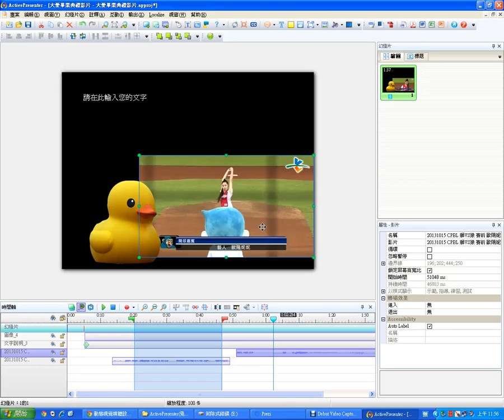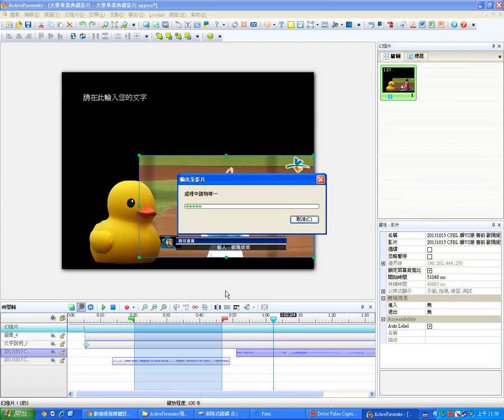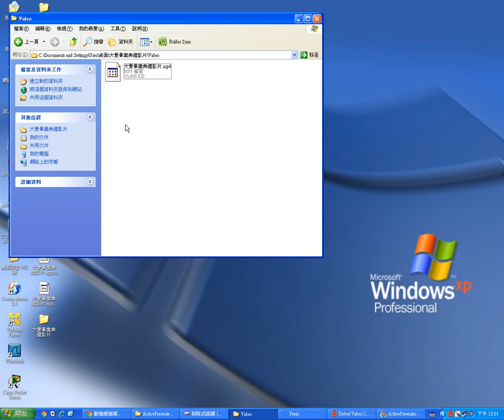08ActivePresenter影片輸出